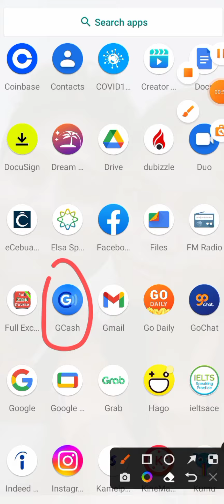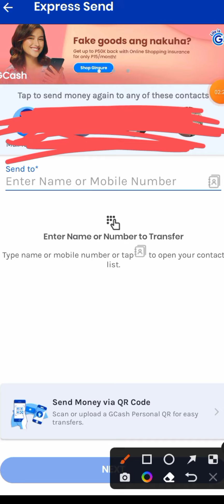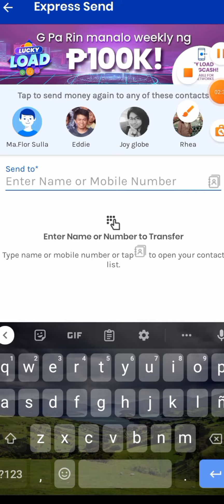YOU CAN SEND MONEY FROM DUBAI🇦🇪 TO PHILIPPINES 🇵🇭USING GCASH UPGRADED ACCOUNT?||JULIANNE'S VLOG